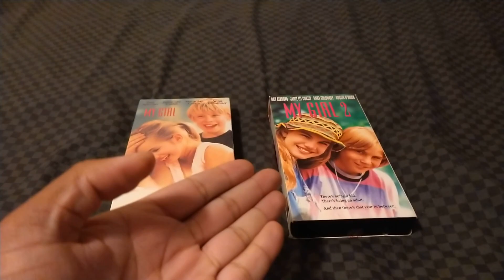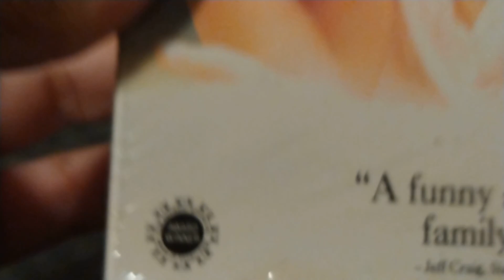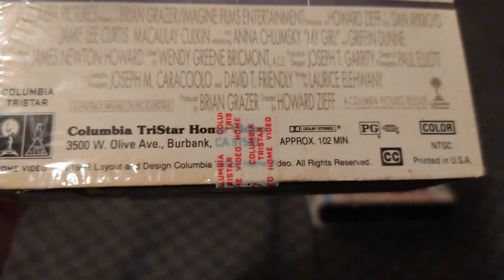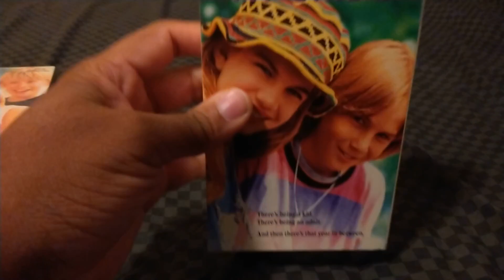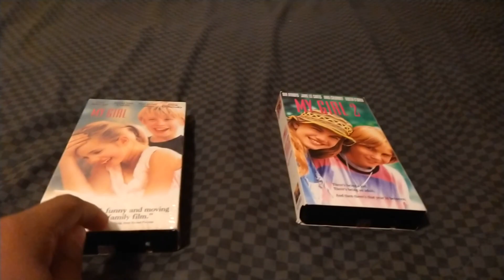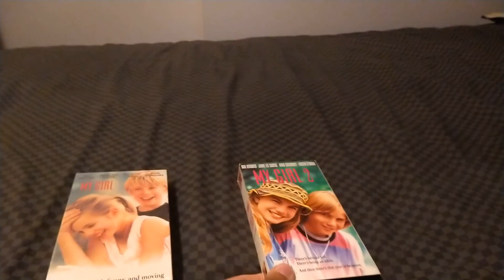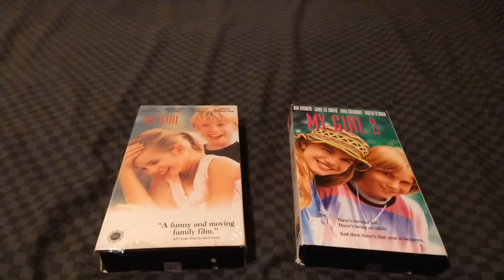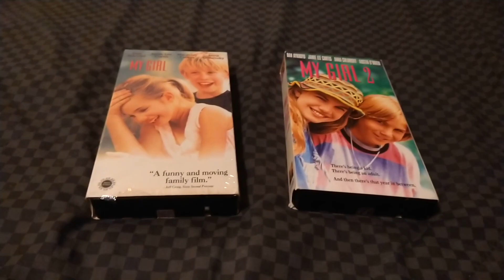FBF: My Girl Double Feature VHS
It's Time For Another Flashback Friday This Week I'm Showing Off My Girl Double Feature VHS Featuring Two My Girl Movies My Girl And My Girl 2 Enjoyed Shout-Out To Joshua Cook Leave Me A Comment And Subscribe Follow Me On Facebook And On Instagram.